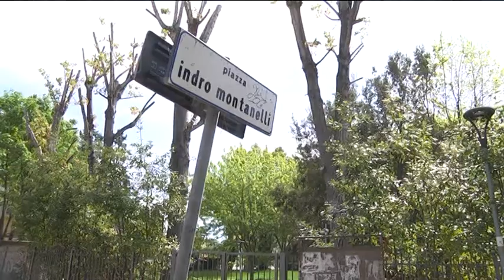Montesilvano – Palestre all’aperto, nei parchi